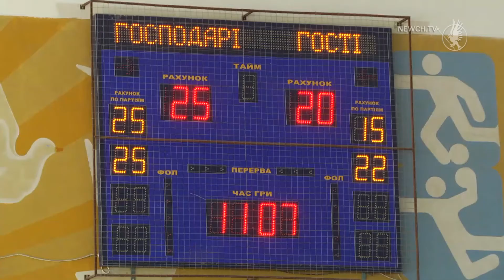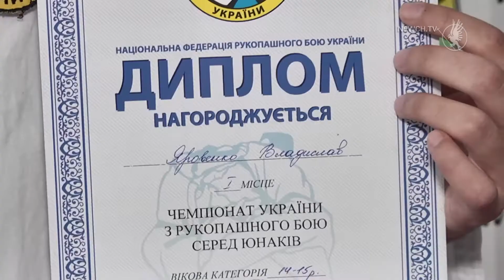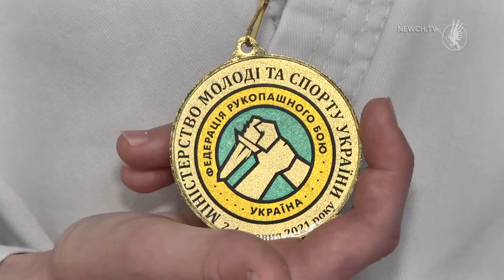Чемпіон - Спортивні досягнення чернігівців за тиждень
9 червня у Чернігові стартував чемпіонат України «Дитяча ліга» з волейболу серед дівчат 2007 року народження.
Чернігівська команда «Юність» зіграла у фіналі чемпіонату України U-14. Її суперником стала «Зірка» з Кропивницького.
Чернігівський атлет Вадим Журба виборов срібло на чемпіонаті України з легкої атлетики.
21 медаль різного ґатунку вибороли чернігівські спортсмени на чемпіонаті України з рукопашного бою.